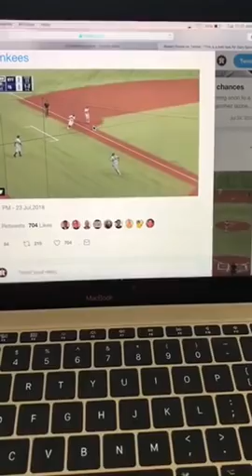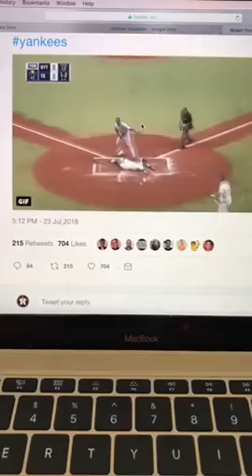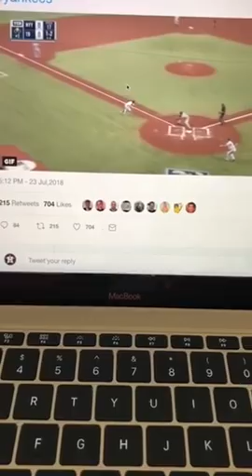Extended Film Room Discussion: Gary Sanchez Lack of Hustling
Yankees catcher, Gary Sanchez, cost his team a win last night because of his lack of hustling. I show you how it’s really done.